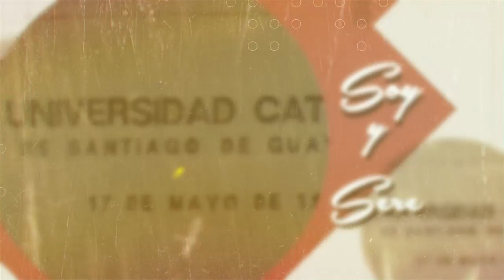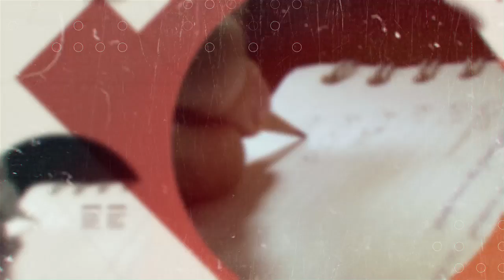Soy y Seré - Ab. Julio Alejandro Aguayo, Mg.s